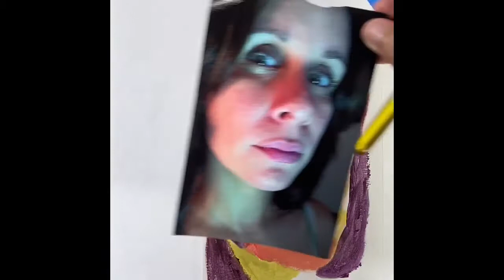ARTE 3132- Color pelo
Este video se realizó con el propósito de aclarar dudas de estudiantes en un curso previo.